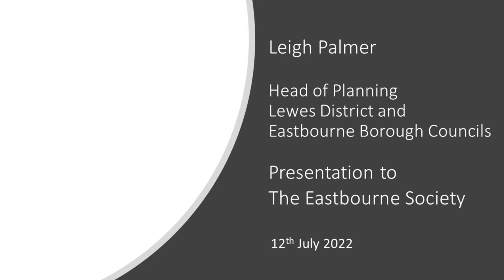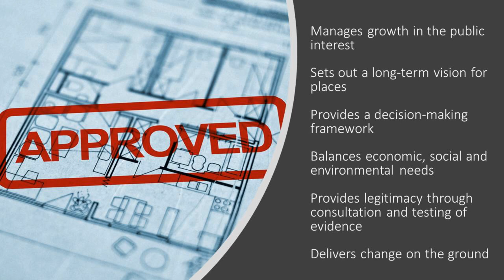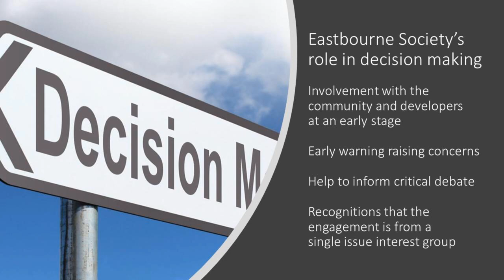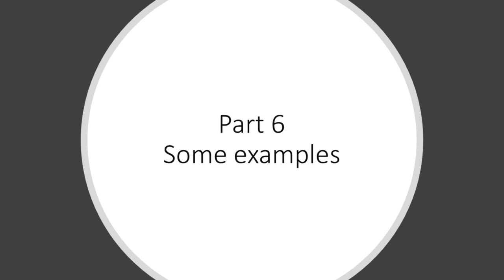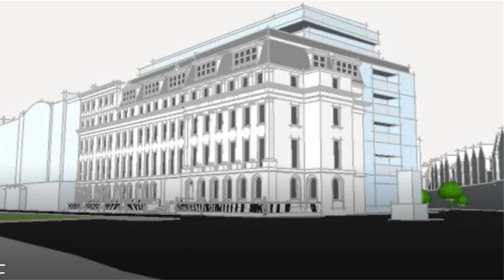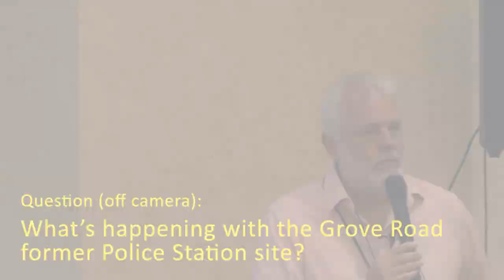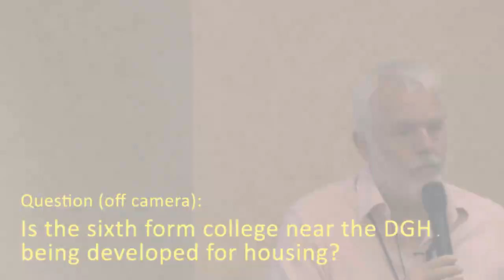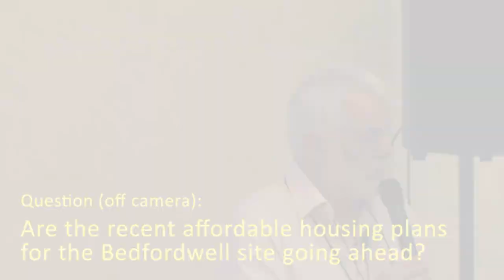The Planning Process - a presentation by Leigh Palmer to The Eastbourne Society.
Leigh Palmer, Head of Planning for Lewes District and Eastbourne Borough Councils, gave a presentation to The Eastbourne Society on the Planning Process, as guest speaker in July 2022.
In this highly informative presentation he gave detail in respect to the town of Eastbourne, and followed with a Q + A session.

Timings are:
02'18"  The Planning System
12'31"  Planning and the Local Plan
15'24"  The Planning Decision
20'08"  Material Considerations
28'09"  The refusal of planning
30'32"  End with some examples
47'45"  Q + A

Many talks on historical and civic issues given to the Eastbourne Society by guest presenters can be found on this channel, with newly-recorded ones being added regularly.